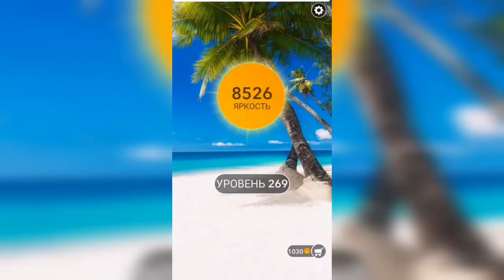Word / Слово Крест: Поиск русского кроссворда / Уровень 269